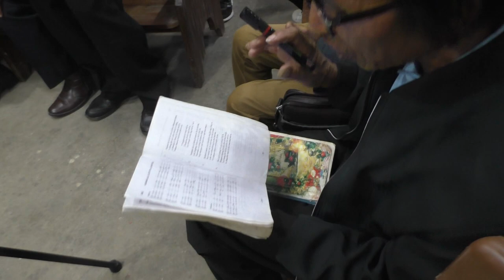An zai thiamin a nawm hmel khawp mai! Kanghmun Kohhran Pavalai Pawl- ADVANCE KRISMAS...